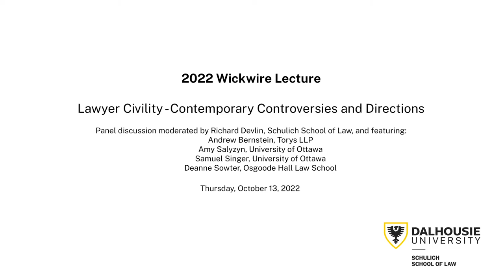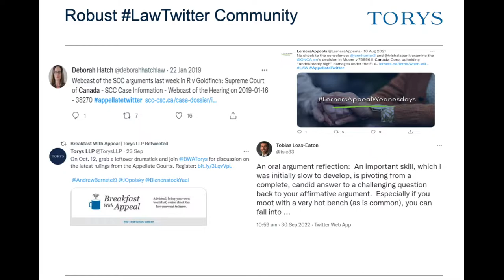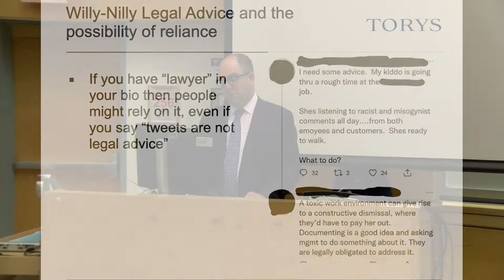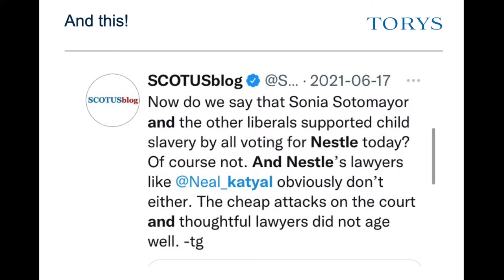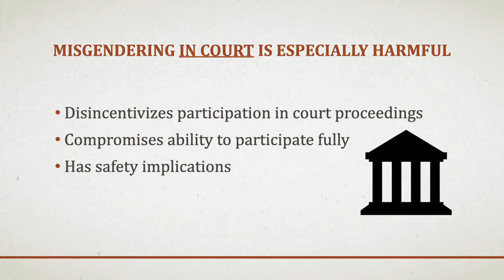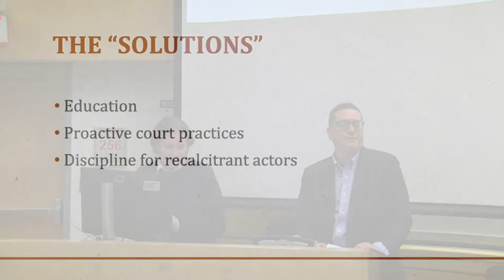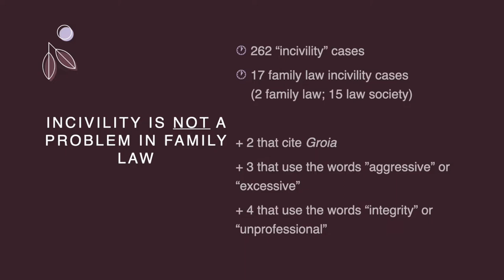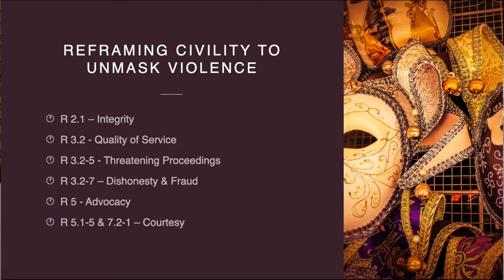Lawyer Civility - Contemporary Controversies and Directions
A panel discussion moderated by Prof. Richard Devlin, Schulich School of Law.  The panel features Andrew Bernstein, Torys LLP; Amy Salyzyn, University of Ottawa; Samuel Singer, University of Ottawa; and Danne Sowter, Osgoode Hall Law School.